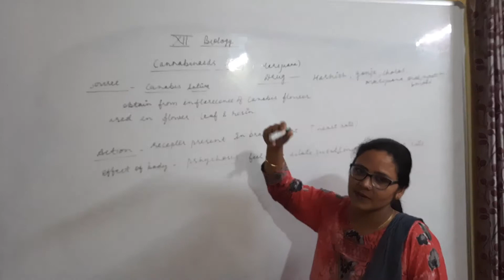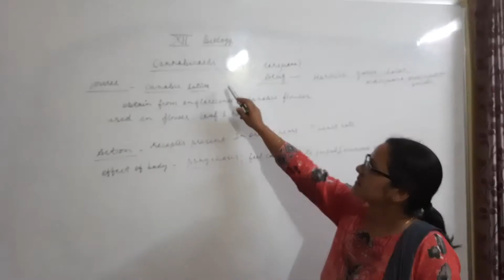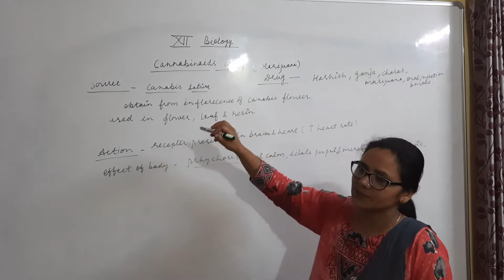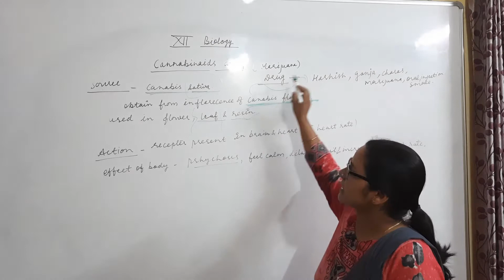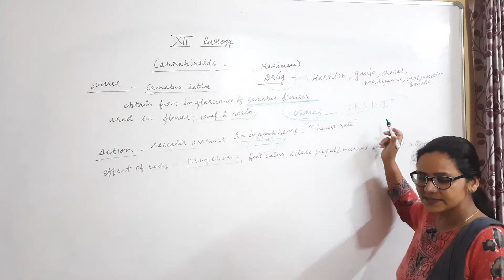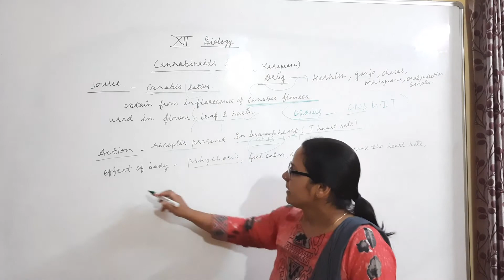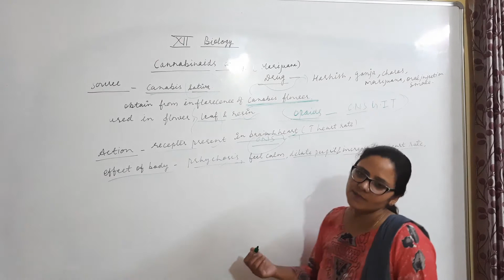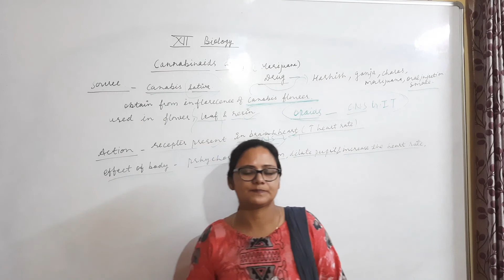Cannabinoids ,class xii -biology,in hindi